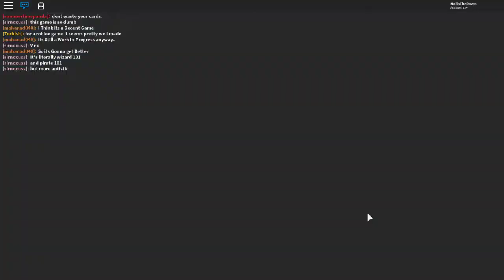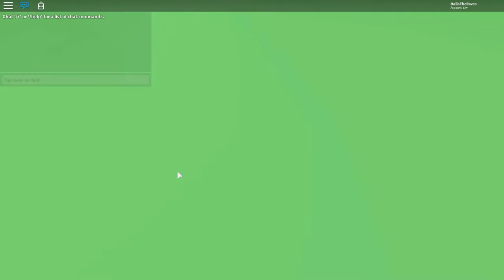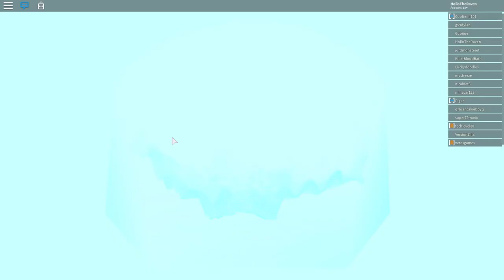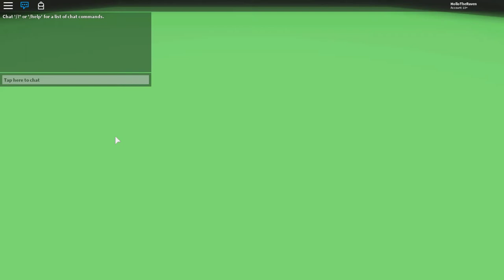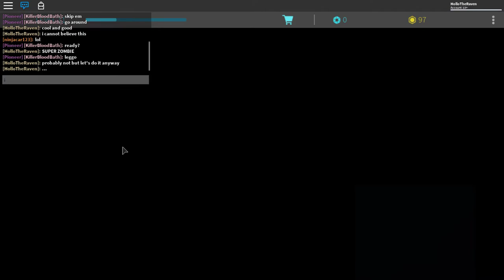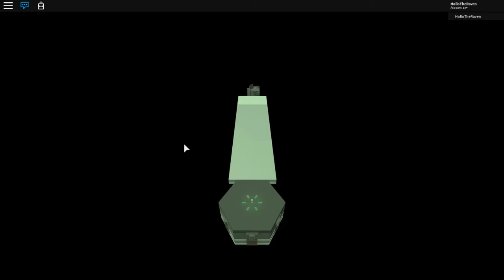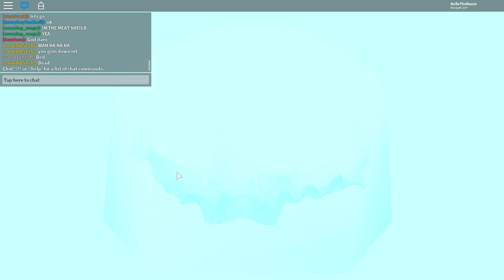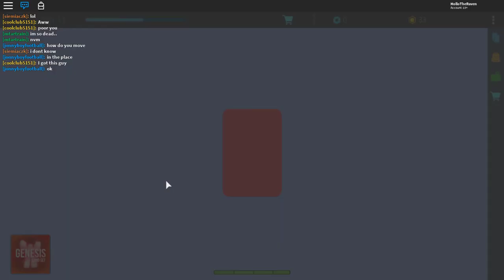Hexaria V0.60 - Bitsquid Games || Cambris Extern & Gonaku Boss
Longplay of Roblox: Hexaria by Bitsquid Games in 1080p HD 30fps

Hexaria is a tactical RPG about using your deck of cards to defeat enemies on a hexagonal battlefield.
This video features gameplay in the starter area (Cambris Extern 01) and the Crypt housing the Gonaku boss battle.

0:00 - Main Menu

Cambris Extern - 0:46
The Crypt (Attempt 1) - 16:21
The Crypt (Attempt 2) - 29:54
The Crypt (Attempt 3) - 32:16
Gonaku Boss - 33:16